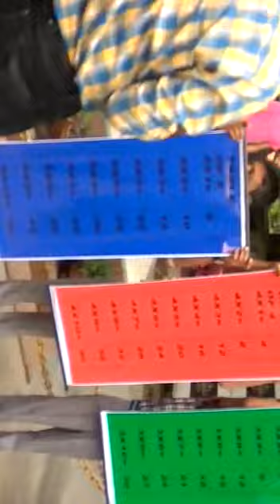July 12, 2017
Video from Pankaj soral 😎😎😎